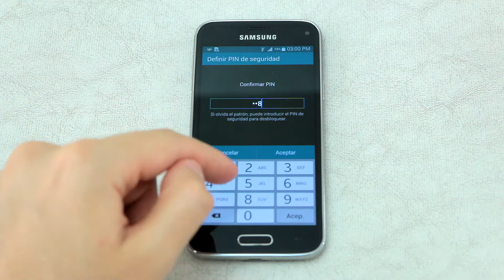Galaxy S5 Mini - Modo privado